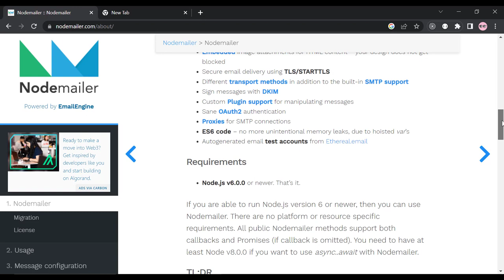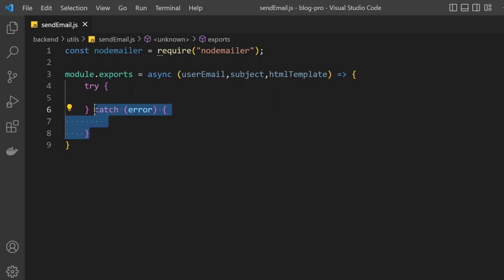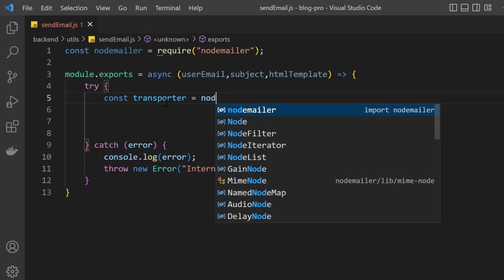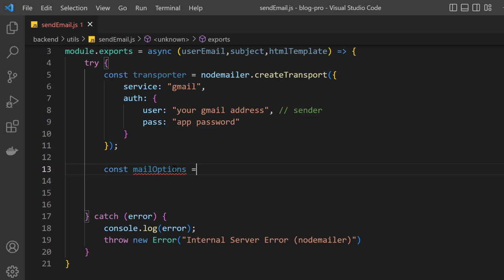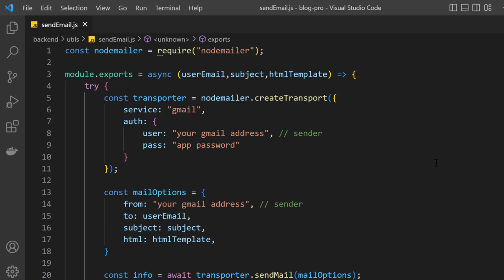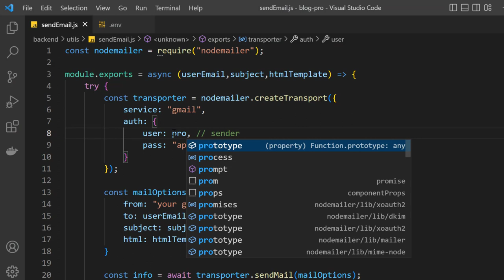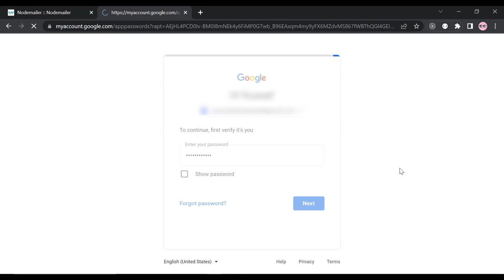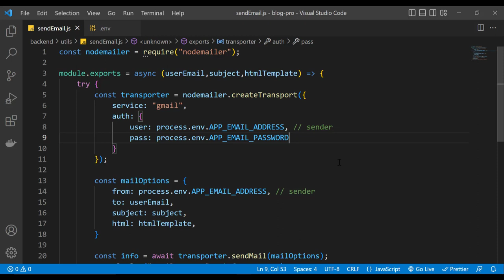[Arabic] Blog App : #60 - Nodemailer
In this part we install Nodemailer package for sending email in our website.